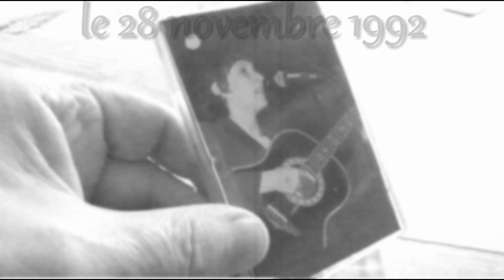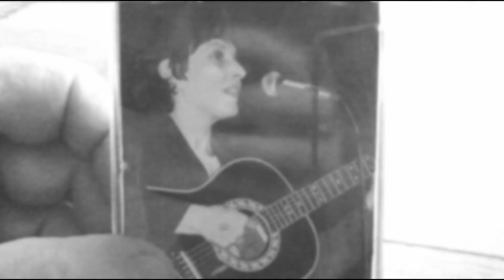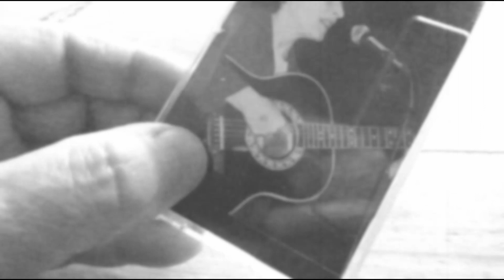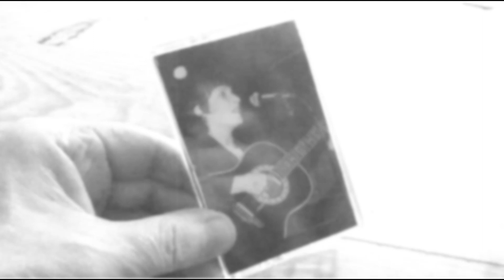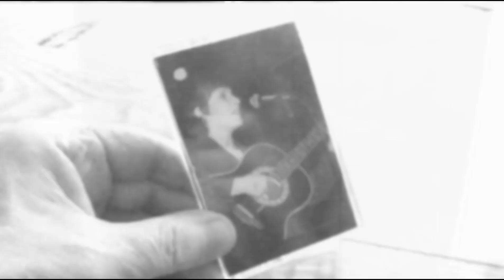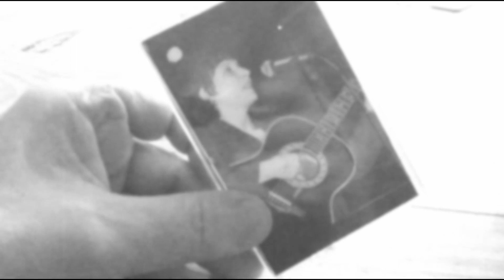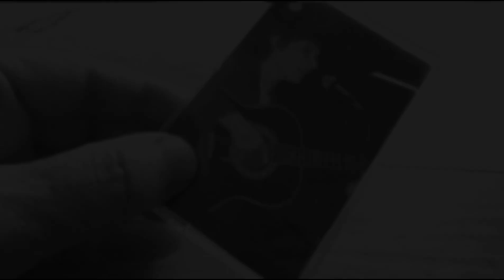Valérie Lagrange ~ Concert à Marcq-en-Barœul le 28 novembre 1992.